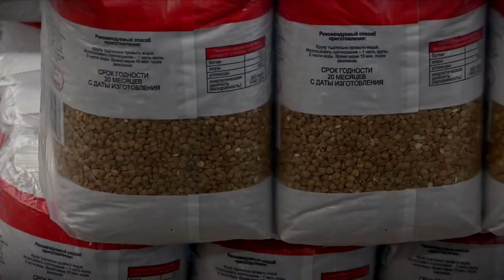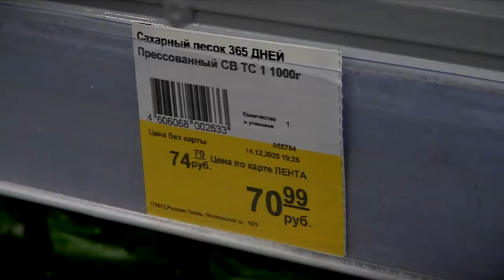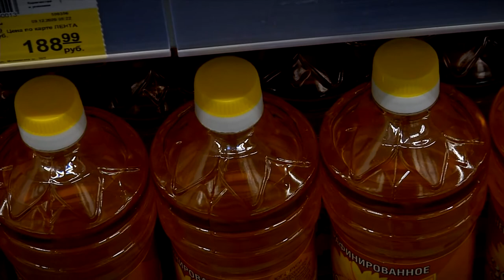Продукты подорожали. Кто виноват и что делать